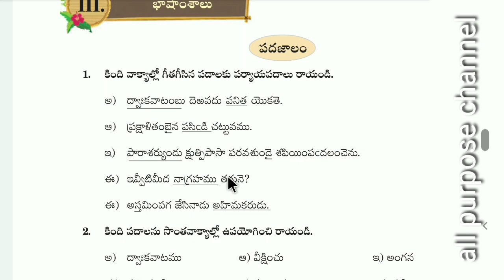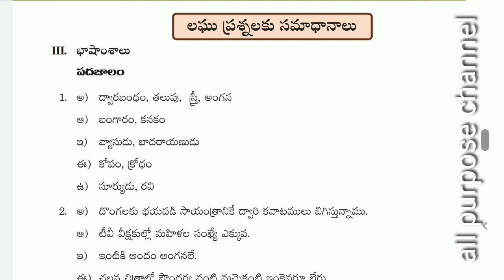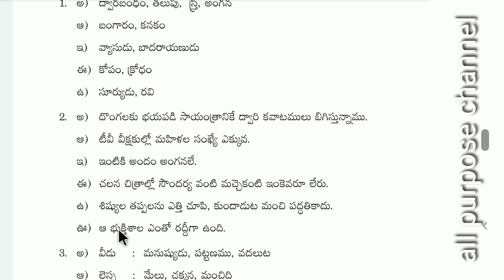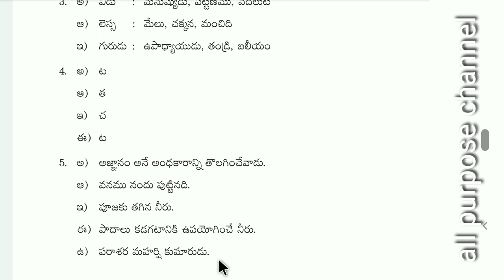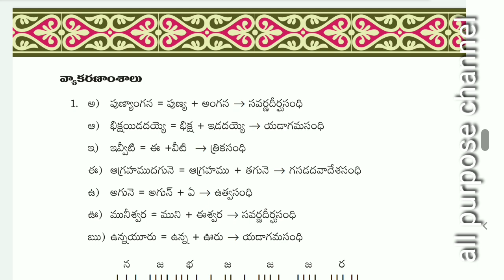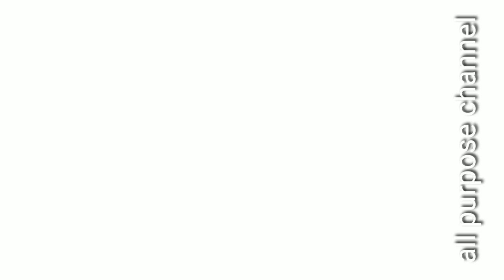10th telugu,bhiksha,bhiksha lesson grammar,10 th telugu bhiksha lesson vyakaranam,tet and dsc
10th telugu,bhiksha,bhiksha lesson grammar,10 th telugu bhiksha lesson vyakaranam,tet and dsc